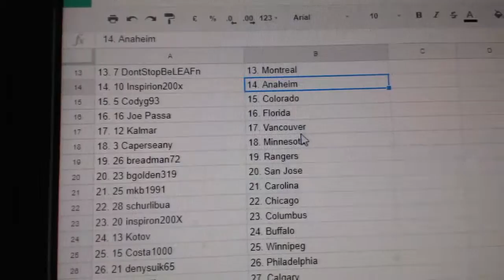Team Randoms - C&C GB #7715